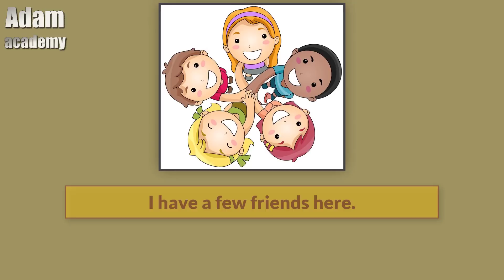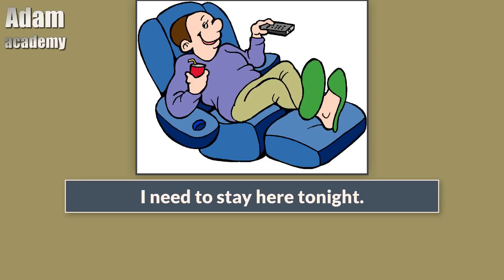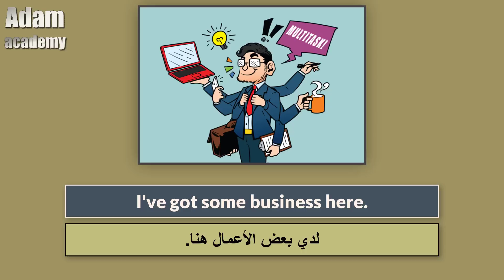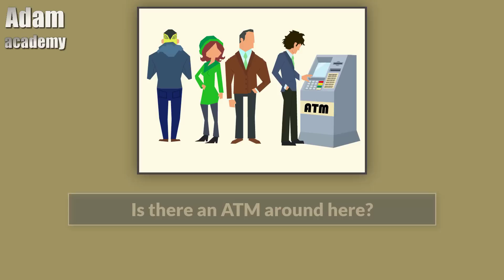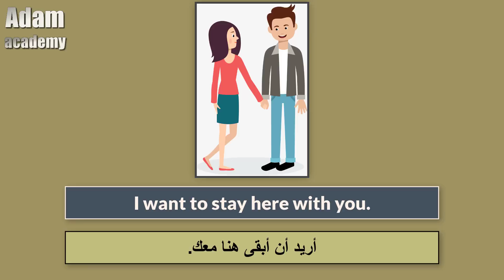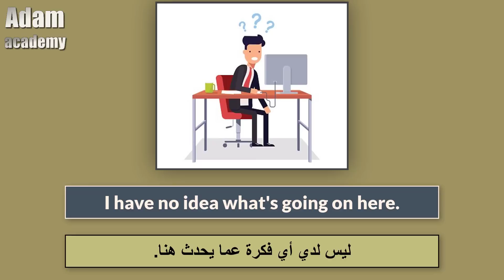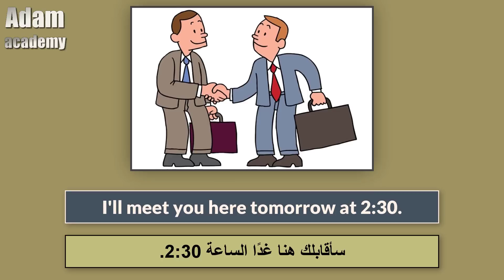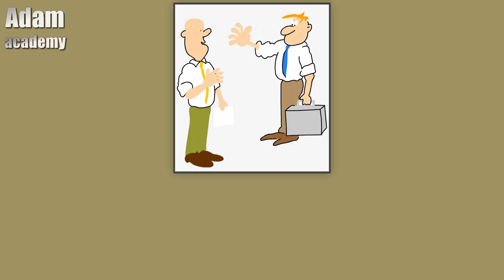تعلم مهارة الاستماع في اللغة الانجليزية | صوت و صورة | الجزء التاسع | كورس تحسين مهارات الاستماع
كيف تتحدث الانجليزية بسهولة من خلال مهارة الاستماع في اللغة الانجليزية
كيف تحفظ الكلمات الجديدة باللغة الانجليزية
تعلم الانجليزية من الاستماع وحسن مهارة الاستماع ليك في اللغة الانجليزية
كيف تحسن مهارة الاستماع في اللغة الانجليزية
افضل طريقة لتحسين و تقوية مهارة الاستماع في اللغة الانجليزية
تعلم الانجليزية من خلال الاستماع تعتبر احد افضل طرق في تعلم الانجليزية,
إن الاستماع إلى اللغة الانجليزية سيساعدك في اتقان اللغة الانجليزية وتحدث مع المتحدثين الاصليين,
في هذا الفيديو ستتعلم مهارة الاستماع في اللغة الانجليزية,
كل ماسمعت إلى اللغة الانجليزية أكثر كل ماتعلمت كلمات جديدة بالانجليزية,
كيف اتعلم الانجليزية بسهولة من خلال الاستماع؟
الإجابة هيا ان يكون لذيك إسرار على تعلم اللغة الانجليزية
 ان يكون لذيك الحافز للتعلم اللغة الانجليزية
 ان يكون لذيك الشغف بتعلم اللغة الانجليزية
كيف تستفيد من الدروس الموجودة على القناة؟
ادخل الى القناة وأضغط على قوائم تشغيل سوف تجد جميع دورس
اختاراي قائمة تشغيل وستمتع,